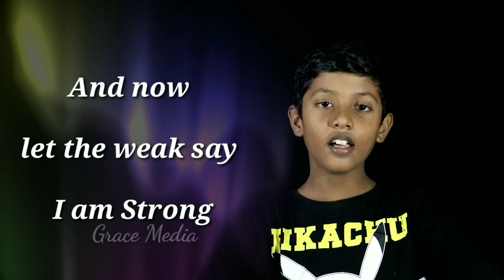Give Thanks - Worship song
by Steve Austin
Orginal song by Don Moen
Editing: Gladston Andre
Software: Kinemaster
Production: Grace Media
Production asst: Mr. Muthu Sundaram

Because of what the Lord has done for us Give thanks